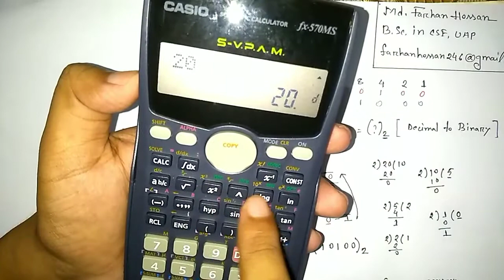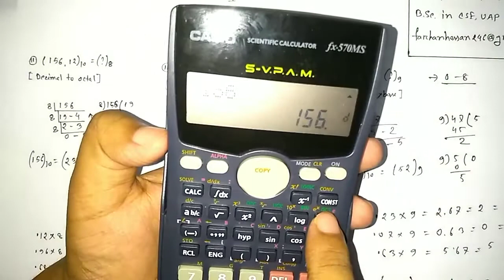Lec:03 |Decimal to Binary, Octal, Hexadecimal,any base |using calculator|Farhan Hossan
Here in this video lecture I have discussed about the topic of number system conversion from ICT chapter 3 where students will learn 4 types of number system conversion using calculator.

Decimal to Any base

ডেসিমাল হতে বাইনারি
ডেসিমাল হতে  অক্টাল
ডেসিমাল হতে হেক্সাডেসিমাল
ডেসিমাল হতে যেকোন ভিত্তি